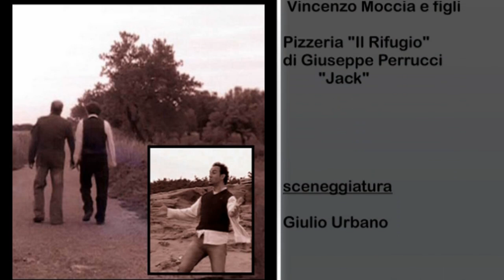UNA NOTTE BRAVA - IL TRAILER